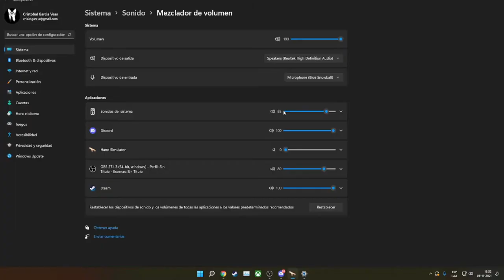Por fin tengo manos :D Hand Simulator En ESPAÑOL